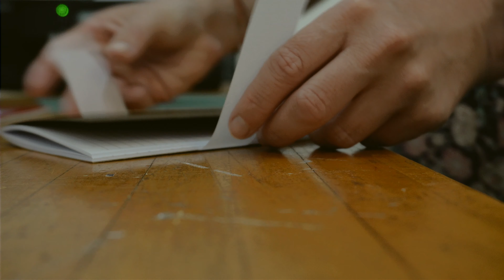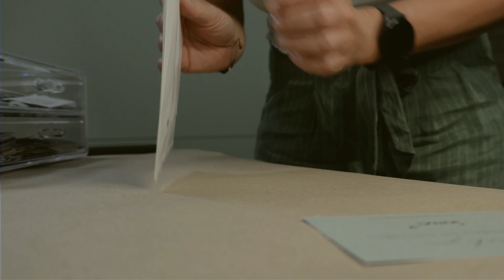Video editing, journaling and a little order to pack | Studio Moments 005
Hello & welcome to my new video series called studio moments. Here I share all kind of clips I filmed over whatever period of time in my studio :) So in the end it's just me doing stuff for my stationery shop. I hope you enjoy it.